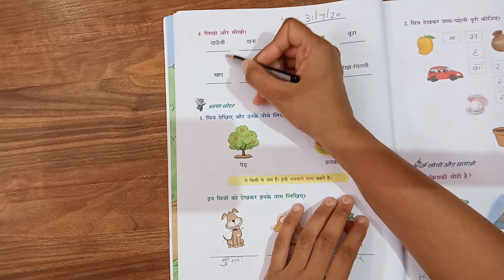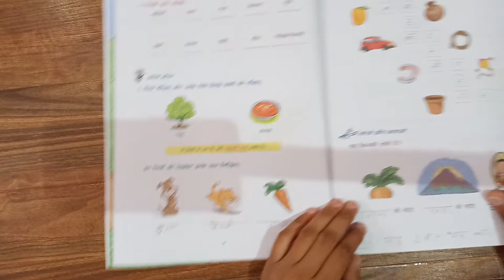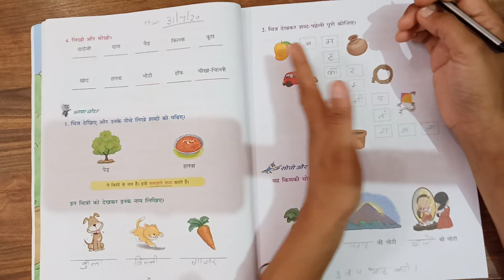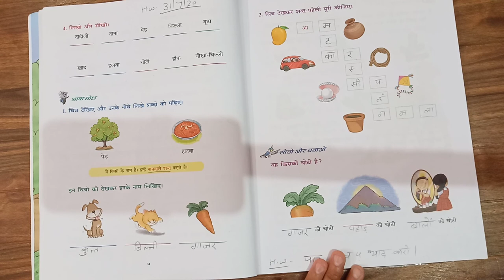Class 2nd Subject Hindi by Shweta Ma'am (7 8 20)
Online Classes Session 2020-21 New Session July Month "Class 2nd Subject Hindi by Shweta Ma'am (7 8 20)